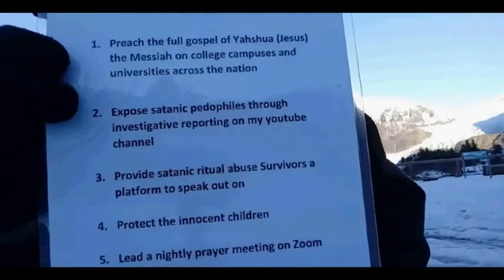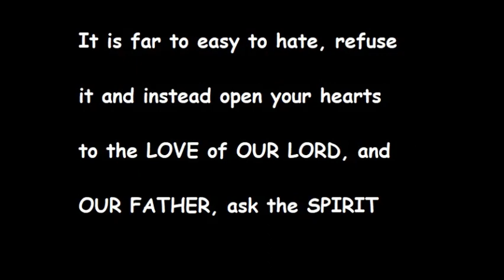Plea for Daniel John Lee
This video was difficult for me to do. I do not always take things lightly; but when the Spirit says to do a thing; then it must be done. I do not want any complements or such for this work. I only ask that if you do watch it that you will indeed pray as directed.